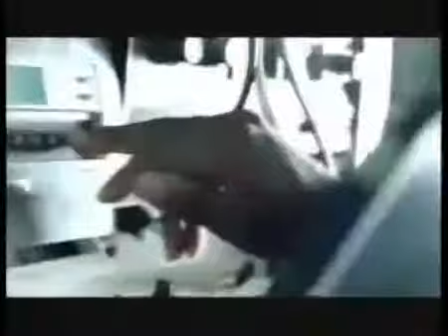Black eyed peas vs Eminem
( The Black Eyed Peas - Where Is the Love?)